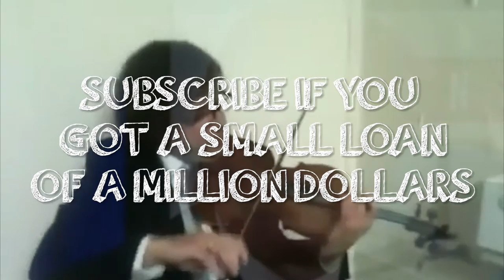Awesome Violin Performance In Toilet | REMIX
I bring you the remix which some people have been requesting of this amazing musician!